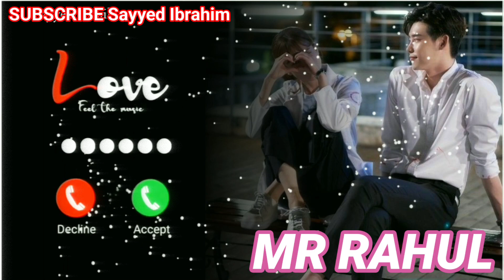Mr Rahul Please Pick Up The Phone | Rahul Name Ringtone | Nepali Ringtone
Instagram I'd 👉 ibrahim_.003

rahul ringtone
rahul pickup the phone
arman ringtone
google ringtone
rizwan ringtone
please pickup the phone
aakash ringtone
sameer ringtone
alam ringtone
Junaid ringtone
adnan ringtone
shahzad rington
wasim ringtone
Dhiraj ringtone
mr junaid please pick up the
ashraf ringtone
Wasim ringtone
muskan ringtone
shakib ringtone
name ringtone
hassa ringtone
muzammil ringtone
sahil ringtone
akash ringtone
ajay ringtone
alamin ringtone
altamash tone
style ringtone
deepa ka ringtone
iphone ringtone
mr ringtone
mr tone
Muslim ringtone
2020 Ratri ringtone gana.
bhai ringtone
gane ringtone
hello hello ringtone hindi
nepali ringtone
asif ringtone
babu tone
bhai bhai ringtone
brother ringtone
mr sagar
mr sameer pickup the phone
munna ringtone
nepali ringtone
danish ringtone
bhai ringtone
asif ringtone
bhai bhai ringtone
brother ringtone